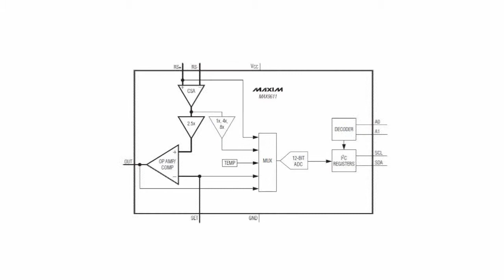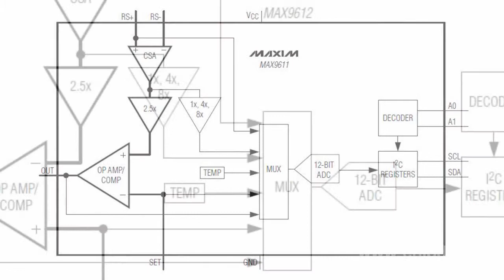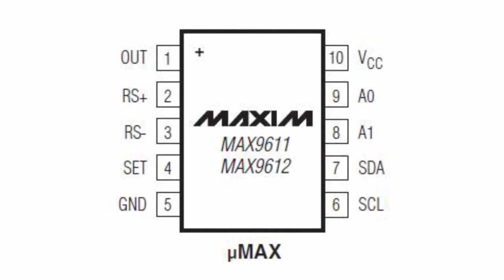MAX9611_MAX9612 amplifiers with current ...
MAX9611_MAX9612 amplifiers with current control and I2C interface       Maxim Company has introduced new amplifiers with current control MAX9611, MAX9612.       These ICs are developed for use in industrial equipment, domestic appliances and automobile construction, where digitized data are to be used.       MAX9611, MAX9612 have an integrated 12-digit ADC and an amplifying stage which can be configurated for work in the operating amplifier or the comparator mode.        Integration of the key elements is necessary for simplification of the IC embedding into fault-control and feedback control systems, including starting current limiting and amplification control circuits.       MAX9611, MAX9612 have an integrated circuit for control through the I2C interface and a 12-digit ADC with conversion rate of 500 sps for measurement of current, input voltage, output voltage of the operating amplifier or the comparator, base voltage of the operating amplifier or the comparator, and the internal temperature.       I2C bus is compatible with logical levels of 1.8 and 3.3 V, which enables direct connection with contemporary microcontrollers.       The presented ICs have a wide range of input voltage (from 0 to +60 V). The programmable range of measured voltage (440, 110 and 55 mV) allows achieving of a wide dynamic range, high precision of measurement and flexibility in selection of the nominal value of the measuring resistor.       MAX9611 and MAX9612 function in the extended temperature range from -40°С to +125°С and come in compact 10-output cases µMAX.